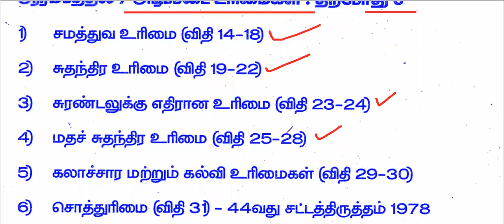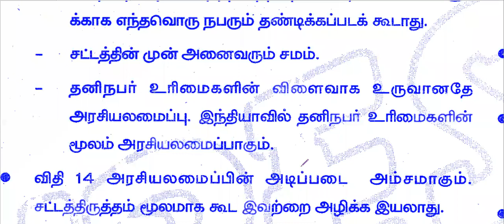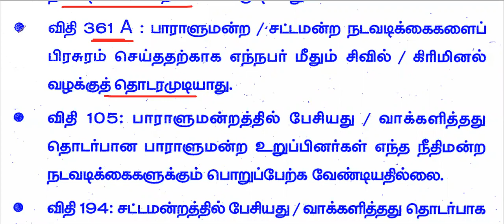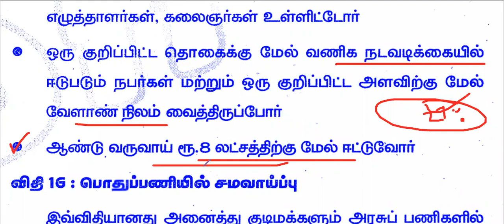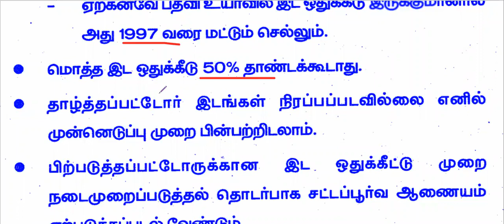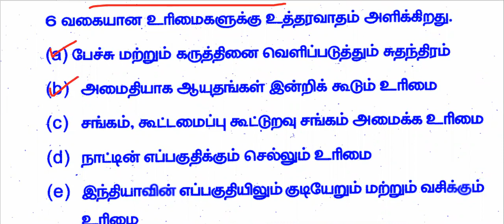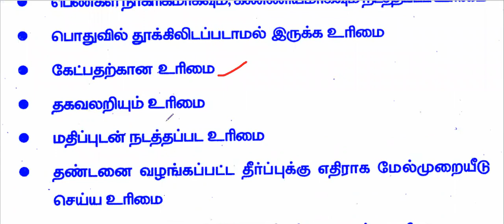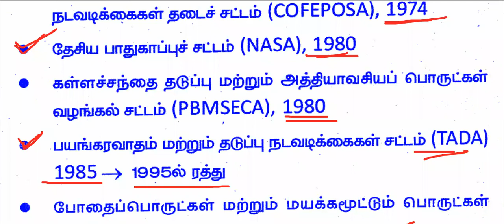INDIAN POLITY - Lesson-5 அடிப்படை உரிமைகள் Part-1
மேற்கண்ட பாடத்திற்கான Material (Short Notes) தேவைப்படுவோர் இந்த எண்ணை தொடர்பு கொள்க - 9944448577

Nature India Academy Telegram Group

முதலில் Telegram App install செய்துவிட்டு பின்னர் இந்த லிங்க் chrome browser ல் open செய்யவும்..

work ஆகவில்லை என்றால்  Telegram App ல் Nature India Academy என search செய்தால் வரும் அதில் join பண்ணிக்கலாம்...